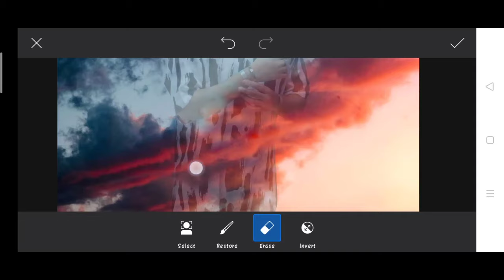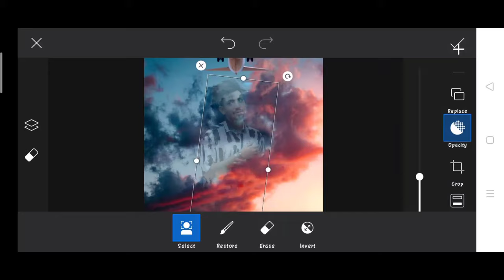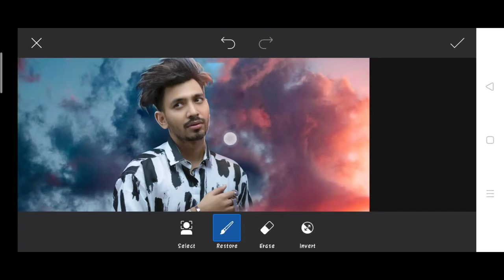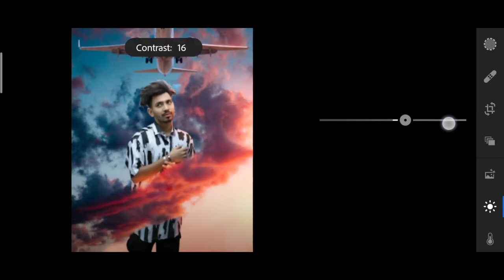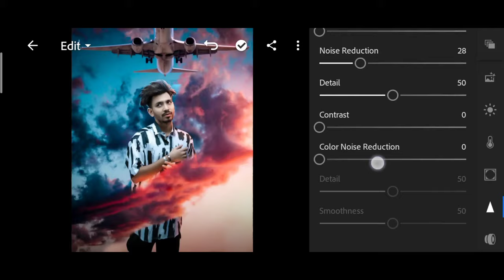Saarvendra new photo editing | saarvendra new cloud Photo editing | sarvendra airplane Photo editing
1. Photo editing
2. Picsart photo editing
3. Snapseed photo editing
4. Lightroom photo editing
5. Autodesk SketchBook photo editing
6. Photoshop photo editing
7. Photoshop tutorial
8. PicsArt tutorial
9. Photoshoot vlogs
10. Viral photo editing
11. Instagram viral photo editing
12. Glowing message photo editing
13. Glowing heart photo editing
14. Glowing photo editing in PicsArt
15. PicsArt photo editing 2021
16. Cb photo editing
17. Cb photo editing in PicsArt
18. Vijay Mahar new photo
19. Himmat Singh new photo editing
20. Taukeer editz new photo editing
21. NSB PICTURES New photo editing
22. Dm design new photo editing
23. Pranav PG new photo editing
24. Artist aj new photo editing
25. Bollywood actress photo editing